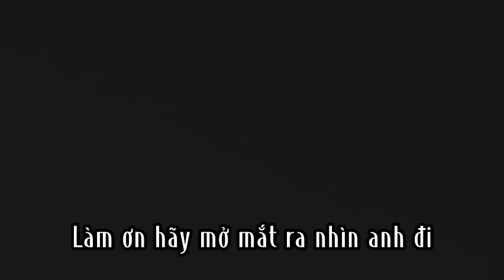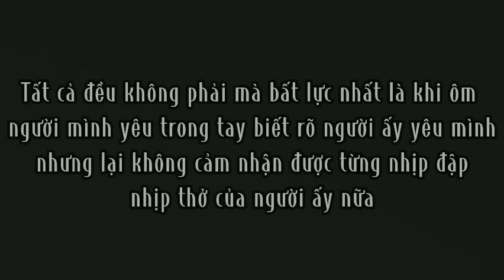*Một phút nhẫn tâm cả đời hối hận\\\Gacha club vn\\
mong mọi người đăng kí và ủng hộ kênh mình nhé